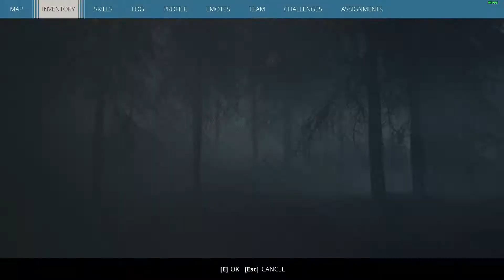Generation Zero® - Single Player - Part 17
Details:
 Skirmish difficulty

System specs:
 Xeon E5-2678 v3
 x99 Machinist motherboard
 GTX 1060 6Gb
 32GB DDR4 2400 MHz
 240GB NVMe SSD
 500GB SATA SSD
 2TB SATA HDD x 2
 144Hz monitor (1920 x 1080)
 60Hz monitor (1366 x 768) x 2

System details:
 No overclock or turbo unlock on processor
 No overclock on GPU
 Graphic settings set to custom
 Recording captured via Windows 10 Game Bar